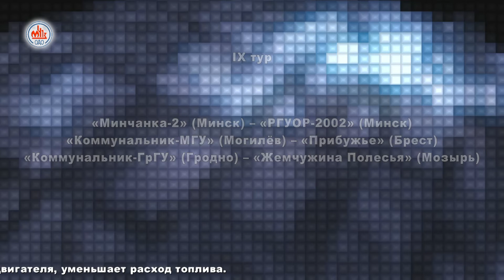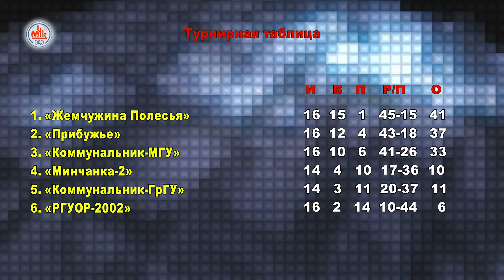Волейбольное обозрение 08.01.19